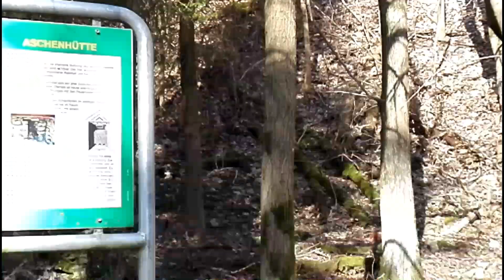🔴 Gipsofen • Aschenhütte • LOCAL GUIDES • Herzberg am Harz am HARZ ... 🙂🌍🙂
Woher hat Aschenhütte seinen Namen?

Ein bisschen etwas über seine Umgebung zu wissen ist immer gut!

Am Karstwanderweg zwischen Aschenhütte und Hörden finden wir die Überreste eines alten Gipsofens an einem sehr gut ausgebauten Radweg!

Eine gute Gelegenheit sich zu erklären, dass nicht wenige der Namen von Ortschaften einen handfesten Bezug zu der unmittelbaren Umgebung haben - das sollte neugierig machen!

Den Radweg kann man von Herzberg am Harz, der sonnigen Südharzmetropole und Esperanto urbo, aus sehr schön über die alte Straße nach Osterode am Harz erreichen!

Von hier kann man ebenerdig über die Dörfer bis nach Northeim rollen - ein toller Ausflug!

Danach könnte man mit der Bahn zurück nach Herzberg reisen - in Northeim gibt es Stolpersteine und ein Museum, welche besucht werden wollen!

Entdecken Sie den Harz, entdecken Sie aber auch das Karstgebiet mit seinen verborgenen Schmuckstücken!